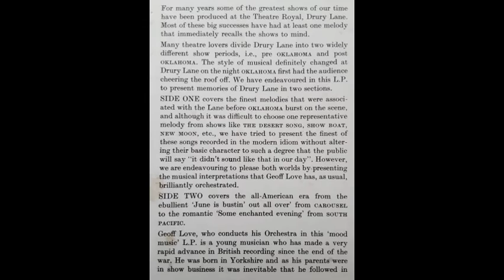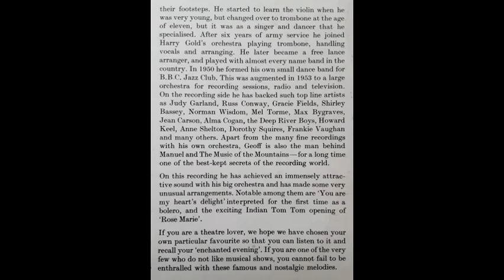Geoff Love & His Orchestra - Desert Song (from "The Desert Song") [1957]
Track 1, of 12, from the 1957 album (reissued in 1966) "Enchanted Evenings".